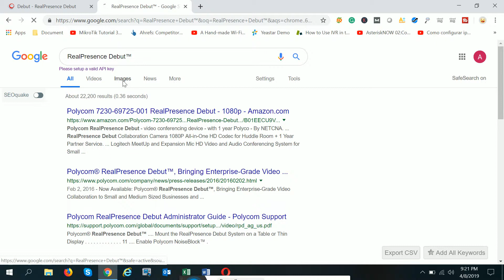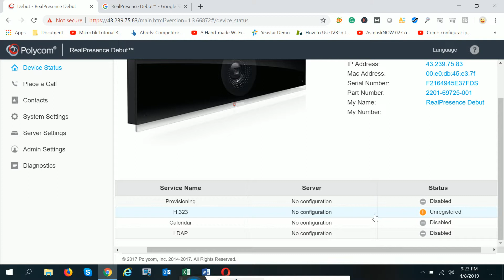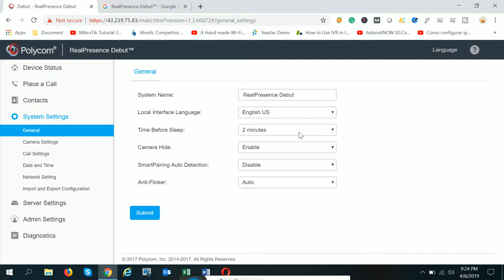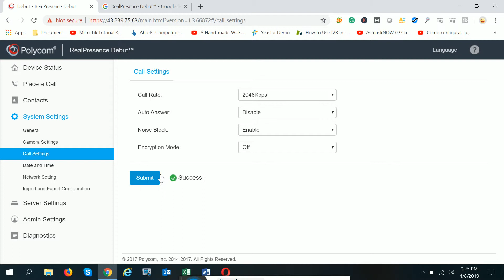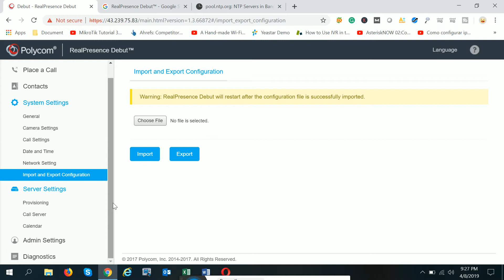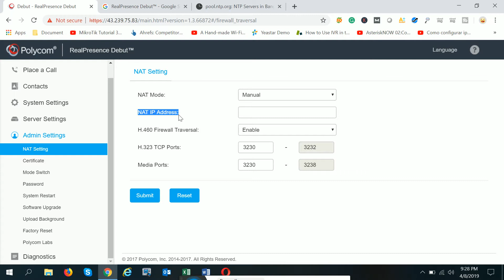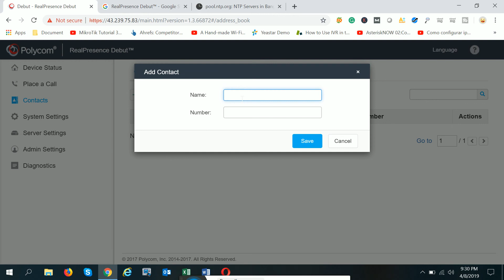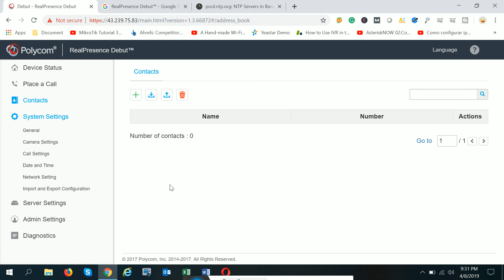Polycom Realpresence Debut Installation Bangla Tutorial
Polycom RealPresence Debut is a simplified, elegant and affordable business-class video conferencing solution for meeting rooms and small spaces. It also offers cost-effective collaboration for small organizations ready to go alternative solutions to consumers, which is ideal for chatting with friends but not working at work.

Spaces and organizations of all sizes need professional quality tools to keep pace with the increasingly competitive global marketplace. RealPresence Debut delivers clear, rich, and reliable video collaboration with high-definition 1080p quality you can count on. Polycom's unique lost packet recovery technology preserves the clarity and accuracy of your meetings, even in difficult network conditions.

The impressive voice quality seems as real as possible thanks to the expert audio conferencing, while the Polycom NoiseBlock technology prevents background noise from interrupting your conversations. Content sharing is just as easy and reliable. Simply connect a cable to your laptop to start sharing automatically or use Polycom SmartPairing technology to wirelessly connect your mobile device to sharing and annotation.

Meeting rooms and other smaller collaborative environments require solutions that are optimized for the unique needs of small spaces. RealPresence Debut uses a specially designed camera with a wide field of view and flexible tilt and rotate settings, ideal for spaces that are sometimes wider than deep. Its compact design is at the very top of your monitor, with no hidden boxes or cables to trip over. Built-in stereo microphones are optimized to capture each voice evenly in smaller spaces, or add an optional extension microphone for better absorption.

RealPresence Debut sets it in motion with the collaboration of professional-level videos quickly and easily. Every detail is designed to simplify, making sure everyone can configure it quickly without any technical help. Put it on your screen, connect two cables and that's it. When using RealPresence Cloud compatible video services, simply enter a few quick details and you're ready to start. You can only make video calls a few minutes after removing it from the box.

Characteristics

1. 1080p30 video quality for clear, crisp images.
2. Full HD 1080p content to clearly share even the most detailed
        documents
3. HDMI input to share content
4. Polycom SmartPairing to share wireless content from mobile
         devices and laptops
5. Compact design fits flat screens: 13.4 "W x 3.7" H x 1.8 "D
6. Supports power over Ethernet for a single power and data
         cable
7. Two built-in stereo microphones, optional expansion
         microphone available
8. Polycom NoiseBlock technology to eliminate annoying
        background noise
9. Supports H.323 and SIP.
10. Polycom lost packet recovery technology (LPR)
11. Support encryption (H.323, SIP): AES-128